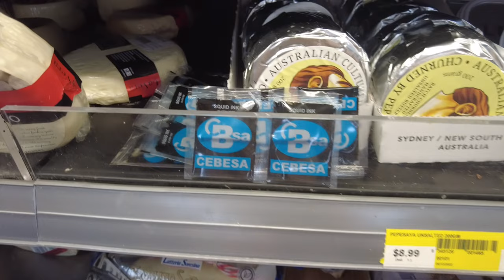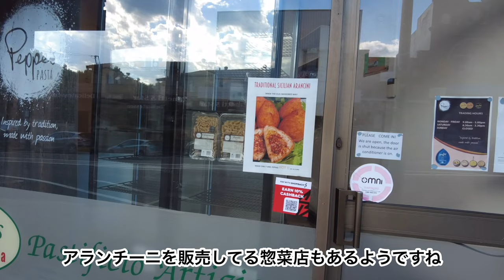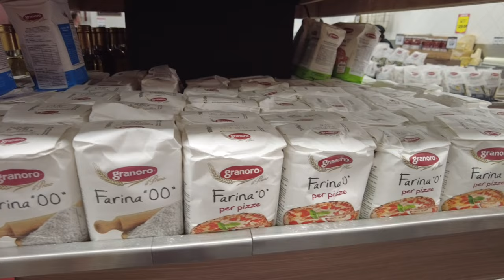【Sydney VLOG #22】Haberfield散策【4K】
動画内でスペルミスがありましたので訂正します。
O Haberfield
X Harberfield
カタカナだと「ハバーフィールド」が正しいです。

次回からより気をつけていきます😊